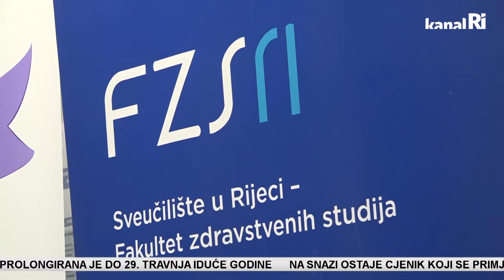Odabrano 19 medicinskih sestara i tehničara za nagradu Bijelo srce